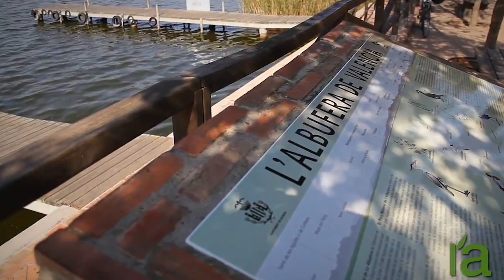Seguint la petjada de la contaminació – Entrevista a Yolanda Picó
Acaba la primera temporada d'EspaisDeCiència! Visitem Yolanda Picó, catedràtica d'Universitat i investigadora en el Centre d'Investigacions sobre Desertificació de la Universitat de València. En aquest vídeo ens explica les línies de recerca del seu grup, centrades, entre d'altres, en els contaminants que afecten les zones humides.

Per a conèixer més EspaisDeCiència, teniu a la vostra disposició aquesta llista de vídeo